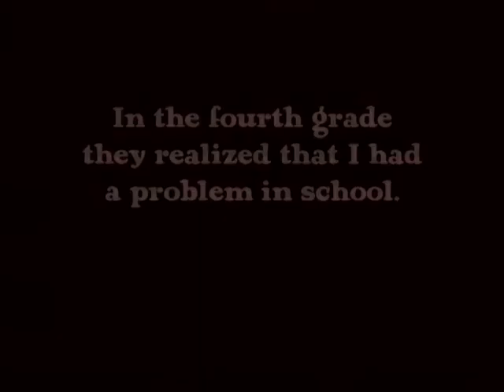Yvette: A Learner's Perspective